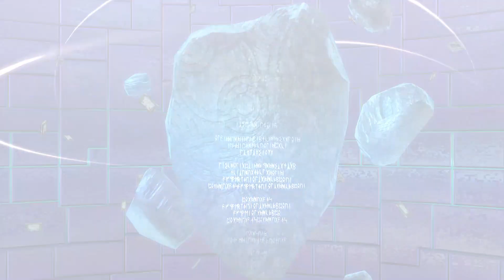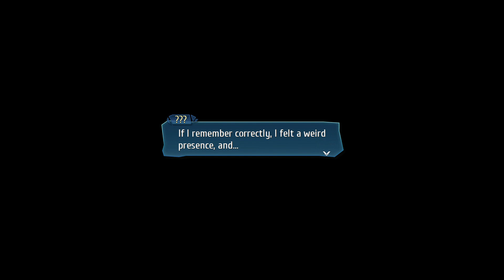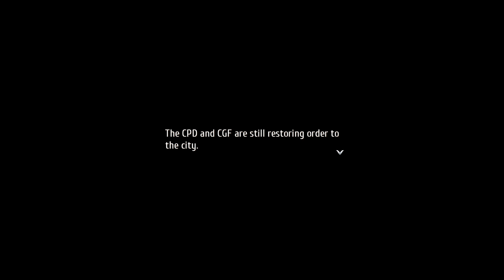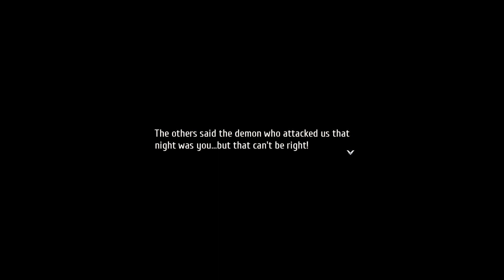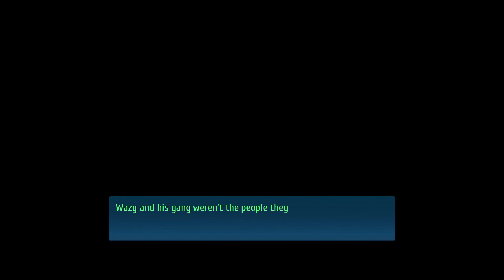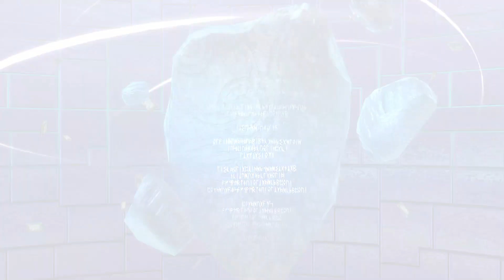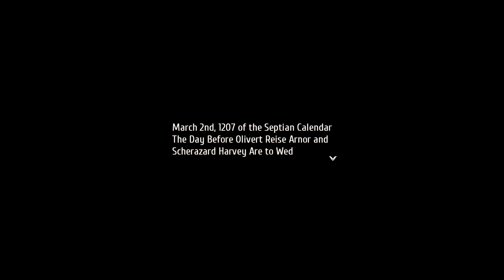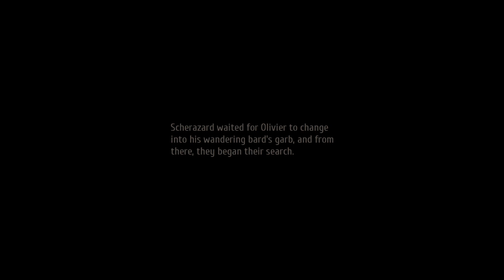(ENG) The Legend Of Heroes: Trails Into Reverie Very Easy Playthrough (Part 21)!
Daydreams:
0:00 St. Astraia's Violet In Bloom
33:12 Home Sweet Turf
53:57 Down The Rabbit Hole
1:31:34 To Your Blessed Future